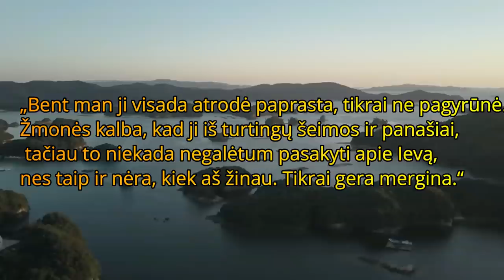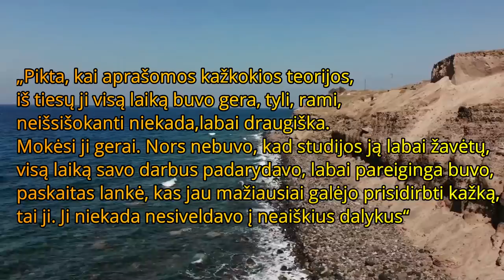Žiaurūs Lietuvos žudikai | Tikri nusikaltimai | camiworld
Sveiki! Šiandieniniame video pasakosiu jums apie Ievos Strazdauskaitės liūdną istoriją.
Jeigu jums patiko šis video nepamirškite paspausti didelio LIKE mygtuko ir jeigu norite matyti daugiau mano video- užsiprenumeruokite mano kanalą!
❤️BŪKIME DRAUGAIS:
@KAMILE SVEDAITE (instagram)
TOK TOK: kamilesved

Sveiki! Mano vardas Kamilė, ačiū visiems, kad žiūrite mano video! Kuriu video įvairiomis temomis-makiažo idėjos,testavimas,pamokėlės,įvairių vlogų,challenge,haulų kūrimas, šiurpių istorijų pasakojimas ir dar daug visokio kito gėrio!

Kamera: Cannon G7X II
Redagavimas: WONDERSHARE fILMORA9
Gyvenu: Danijoje